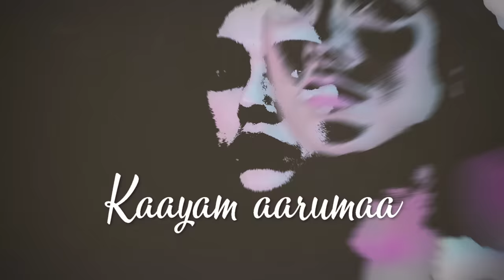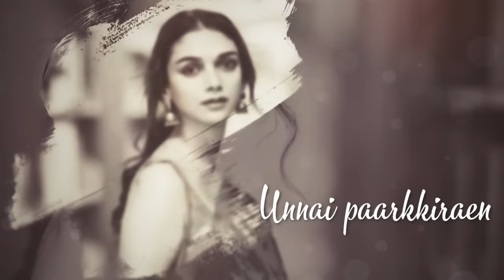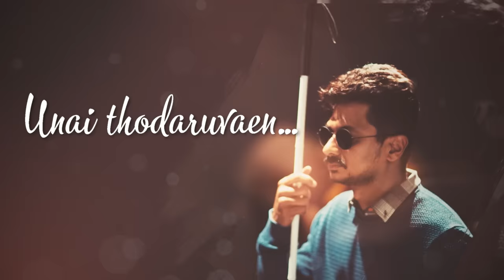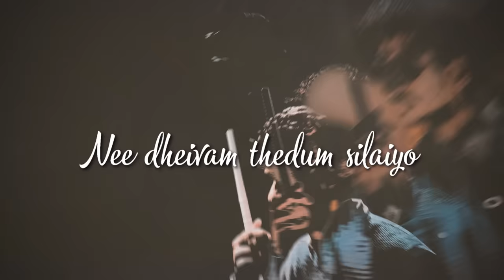Psycho - Neenga Mudiyuma Lyric| Udhayanidhi Stalin | Ilayaraja | Mysskin | Aditi Rao Hydari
All about yearning, all about pain! Maestro strikes yet again with the heart-warming NeengaMudiyuma from Psycho. Sung by SidSriram in Kabilan’s words this number is sure to leave you emotionally drawn! Starring UdhayanidhiStalin, this thriller directed by Mysskin hits screens on Jan 24th, 2020!

Movie - Psycho
Song - Neenga Mudiyuma
Singers - Sid Sriram
Lyrics - Kabilan
Production House - Double meaning production
Producer Name - Arun Mozhi Manickam
Written and Directed by - Mysskin
Staring -  Udhayanidhi stalin , Aditi Rao Hydari, Nithya Menen , Singampuli, Ram